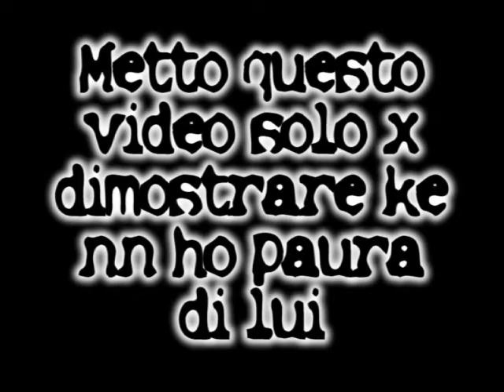xX SiiCK 5hoT vs KS S7R473GY SW 1vs1 #13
Big Hater Take my Account